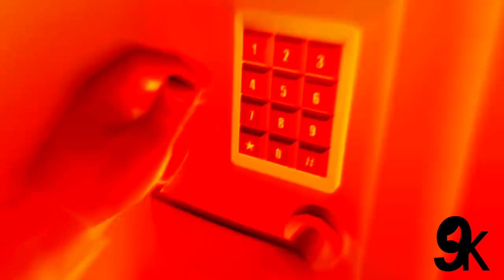Scawe the Spy